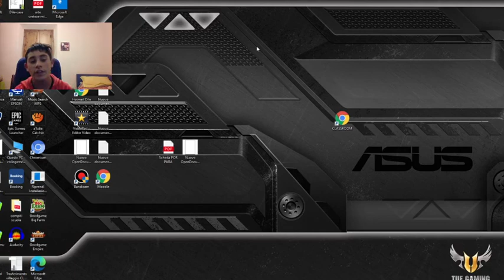AEREO ALL STARS SENZA TURBO!!! POSSIBILE? (SI!)